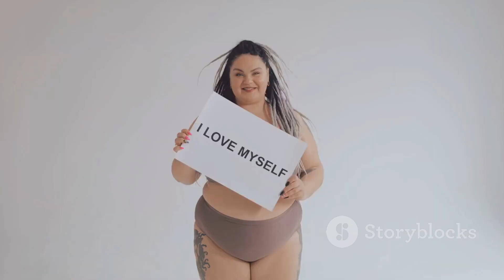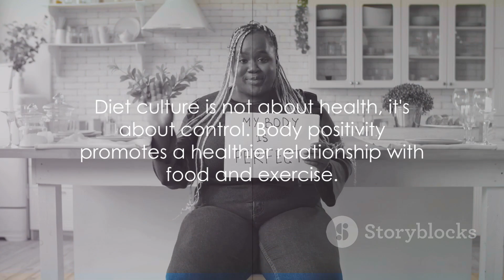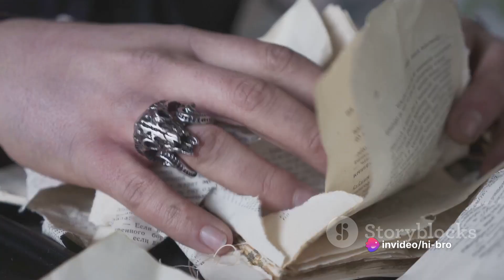body positivity : what's the problem with this community